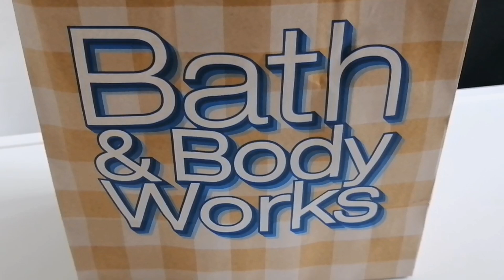Bath and Body Works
Bath and Body Works is on sale this month.